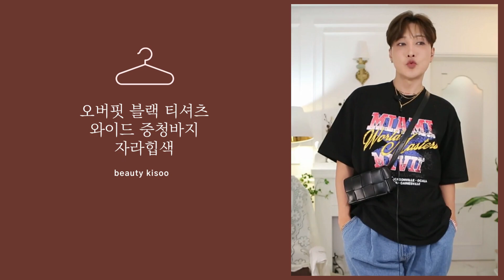메이크업이 촌스럽다고?) 가을신상 페리페라 도토리메이크업/ 인생렌즈 👀 쿠션치는법😘 쉐딩방법 🤔까지 꿀팁 줍줍줍~/ 김기수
라이브방송은 매주 월,수,금 저녁 9시에...

신상 페리페라 도토리컬렉션으로 가을준비해볼게요
00:00 메컵스타일
00:45 렌즈
01:14 쿠션치는법
03:58 아이브로우
05:23 쉐딩
06:50 눈화장
08:06 메이크업이 촌스럽다고?
10:13 속눈썹
10:21 블러셔
11:01 립스틱
13:22 룩북